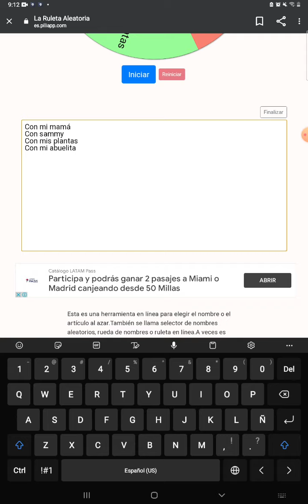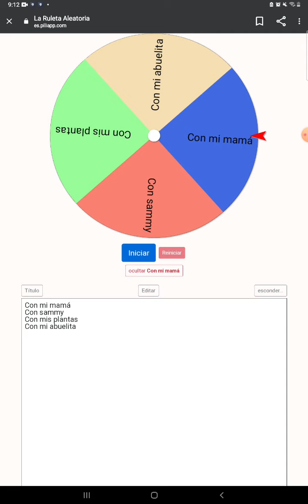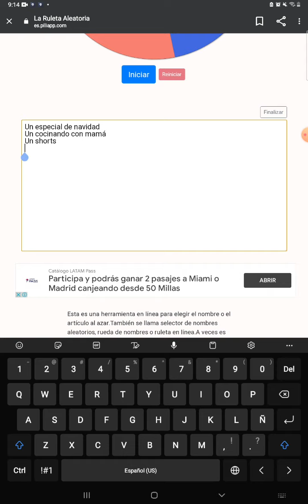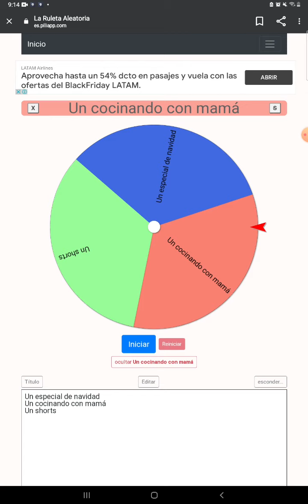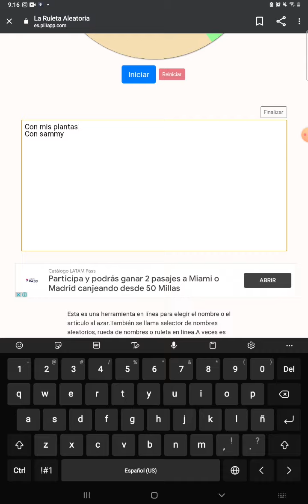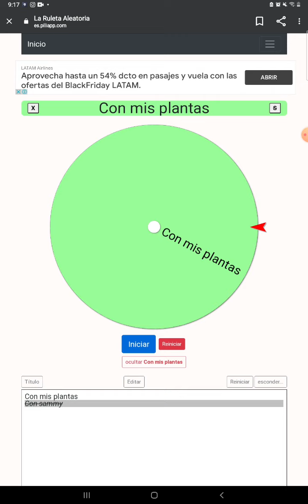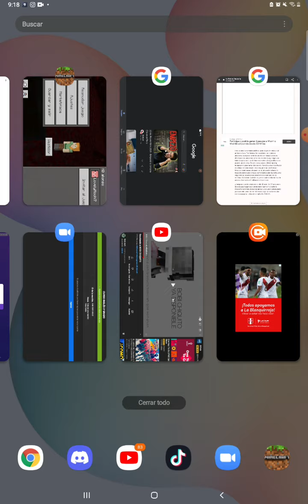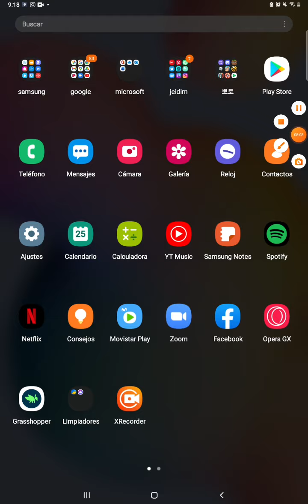la ruleta de la suerte